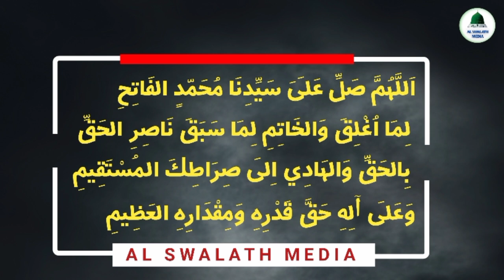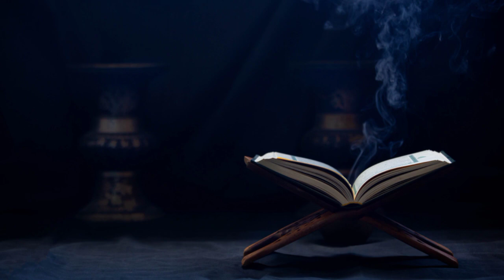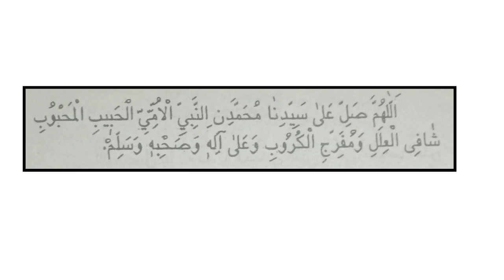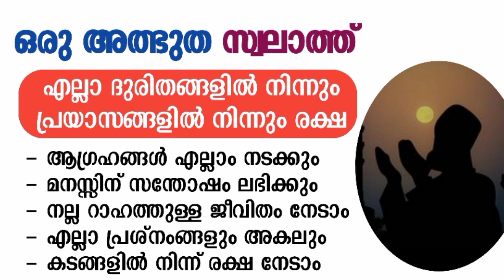ഒരുപാട് ഫലങ്ങൾ ഉള്ള സ്വലാത്ത് | swalathul fathih | fathih swalath | al swalath media